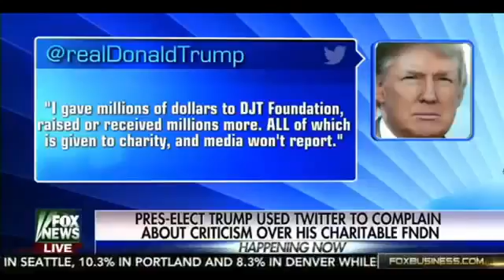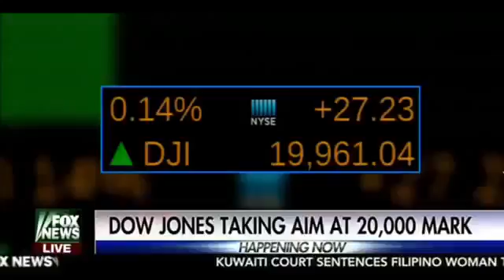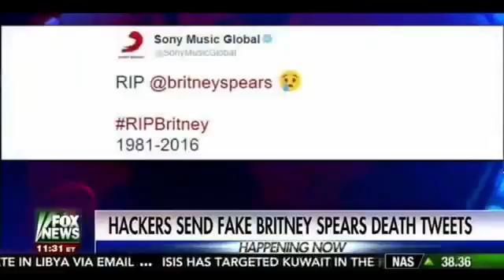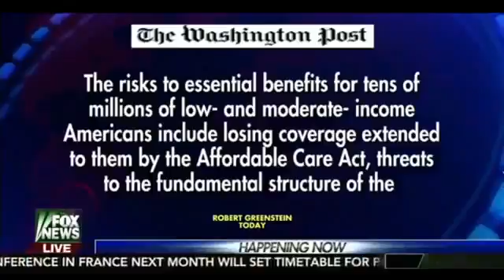FOX NEWS HAPPENING NOW 12 27 2016 #1 2 DONALD TRUMP